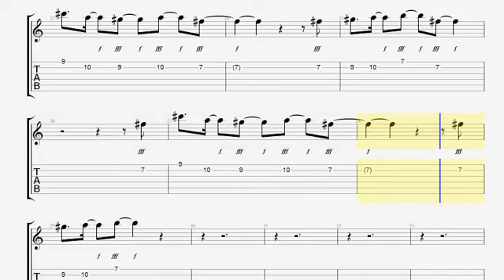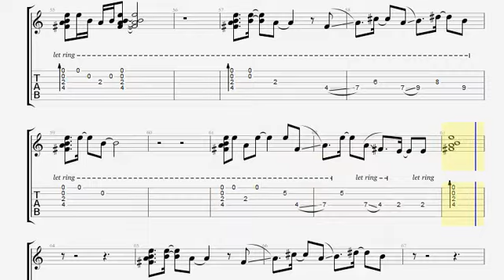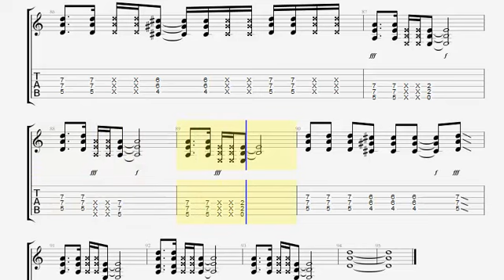YB (윤도현밴드/Yoon Do Hyun Band) - 박하사탕 (Bakhasatang) | Guitar Tab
YB (윤도현밴드/Yoon Do Hyun Band) - 박하사탕 (Bakhasatang)